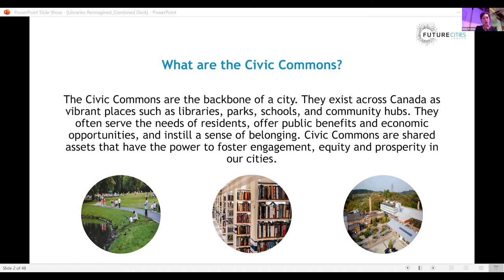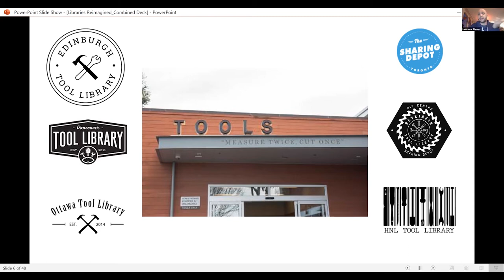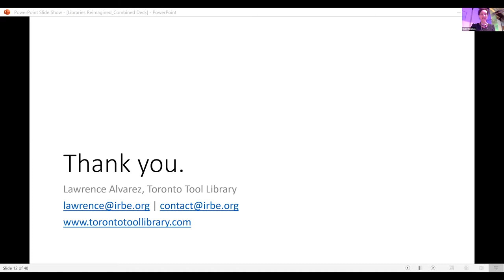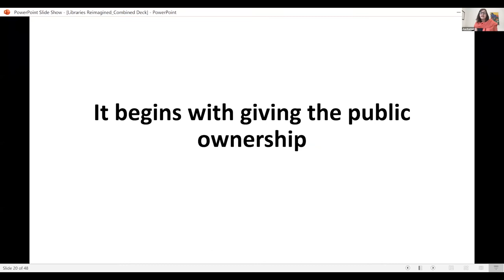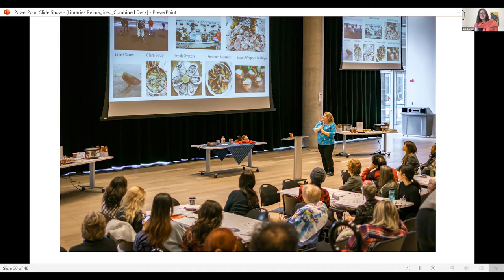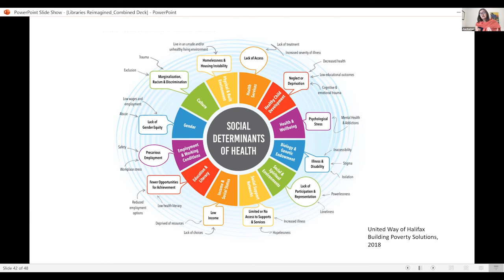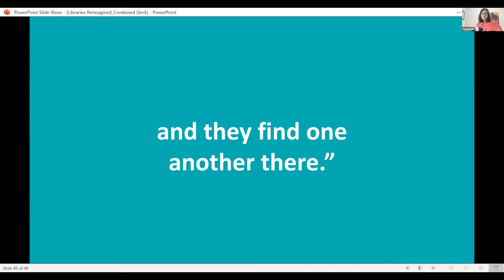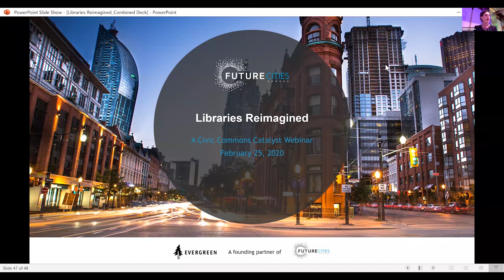Libraries Reimagined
In the first webinar of 2020, we’ll explore a unique twist on a Civic Commons classic – the library. Often referred to as a “third space” for many people, libraries have been diversifying their offerings in recent decades. We discuss the protection of libraries as expanded spaces for learning, gathering and mobilizing.